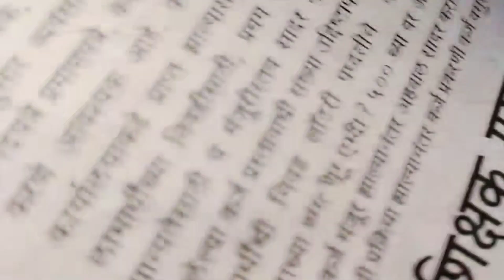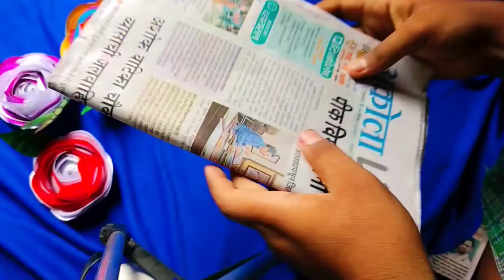💡 Easy newsPaper Wall Hanging / Room Decor DIY